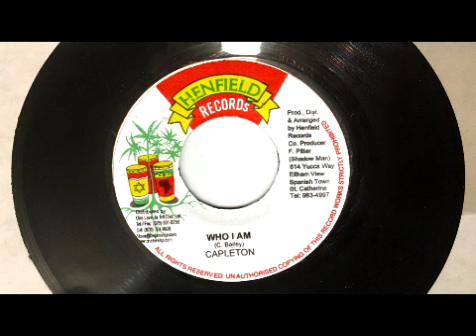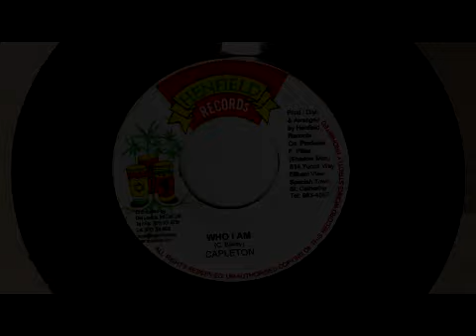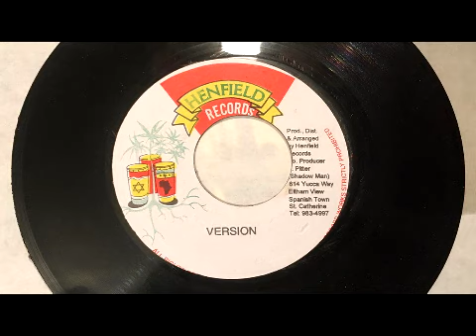Capleton - Who i am + Version